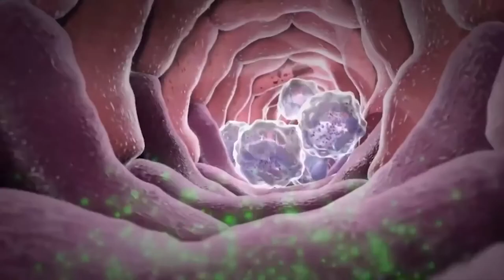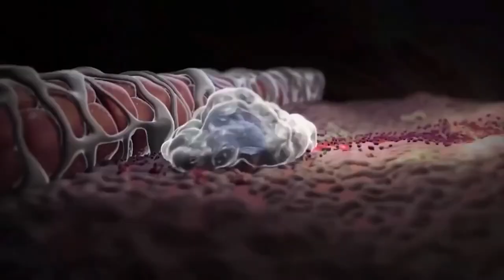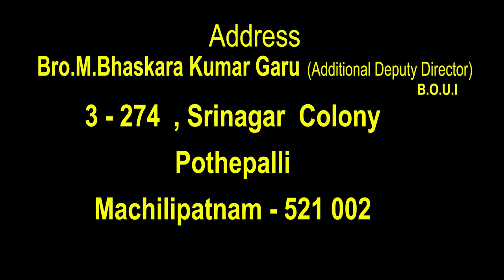Bhaskar kumar garu 19 9 2021